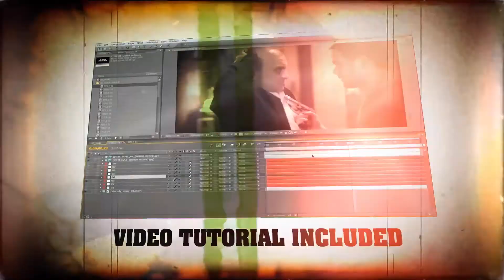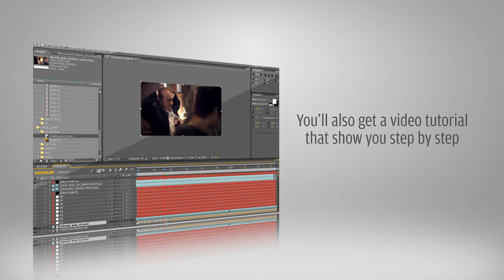After Effects Template Extreme Grunge